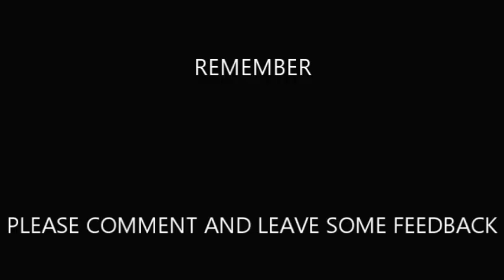Albert Collins - Lick 55 - from Honey Hush off of Ice Pickin'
In this series of Texas Blues Legends we'll be pulling licks from the master of the telecaster Albert Collins. We'll be pulling licks from many different songs and albums. These licks come from the Ice Pickin' album and can be found on the song Honey Hush.

Our plan is to hopefully give you 200 guitar licks from Albert just like we did with Stevie.

You'll hear Albert Collins play it first, then I'll play it at speed, then I'll play it slow, Then I'll play it at speed again to end the video.